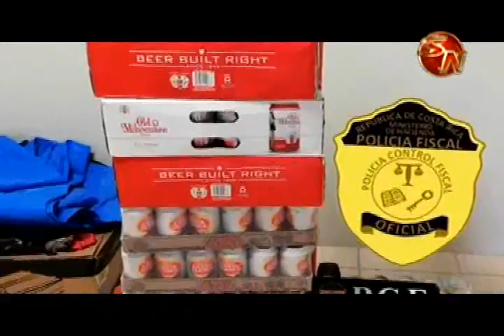Licor y un vehículo fueron decomisados en las últimas horas en la Zona Sur